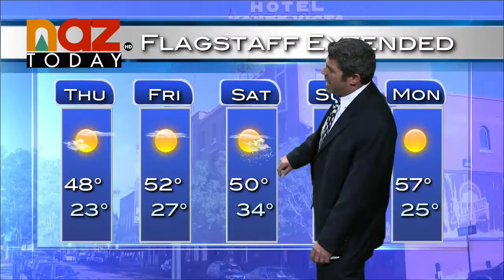Flagstaff Weather Forecast - April 2, 2014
April 2, 2014 - NAZ Today meteorologist Lee Born predicts the local Flagstaff weather.  The snow showers that began midday on Wednesday will continue through till midnight.  Following the snow, Thursday will be sunny and cool with temperatures in the 40s.  For this weekend, the temperatures may rise into the lower 50s and partly cloudy skies.